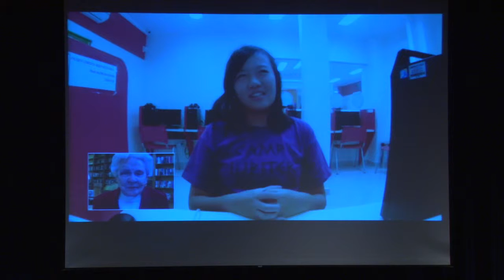Dateline Schools - George Couros - Monday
21st Century Learning Symposium keynote speaker George Couros, a principal from Alberta, Canada, highlights trends in education he sees from around the world.